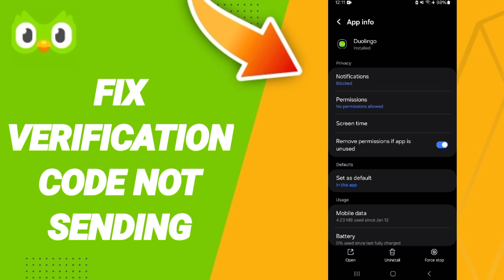How To Fix Verification Code Not Sending On Duolingo App 2025